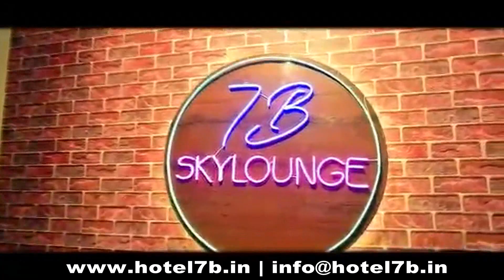केन बेतवा लिंक परियोजना के तहत प्रदर्शन कर रहे किसानों ने एसपी कार्यालय में बोला हल्ला